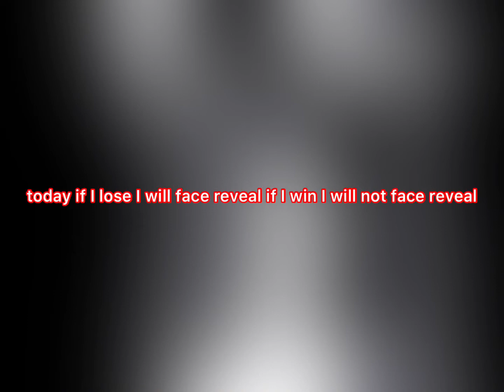Roblox bedwars if i lose i Face reveal